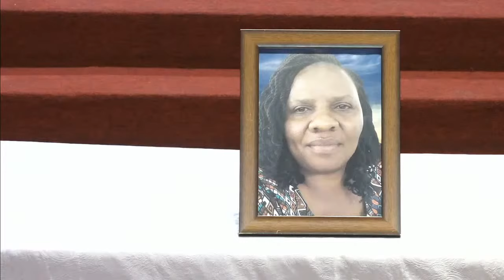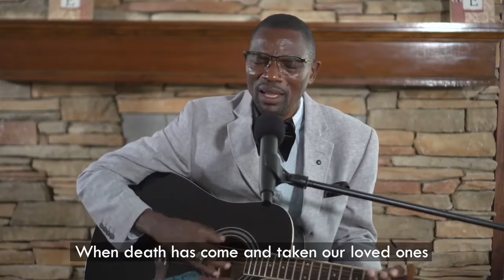The Late Mildred Ikua Memorial Service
To support the ministry by giving:
Mpesa PayBill No. 118932
Account Name: NGAC

OR